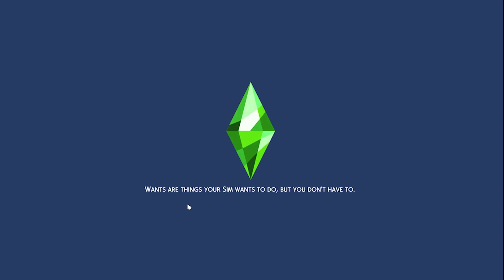Sims 4: Not So Berry Challenge (Ep 9) Lets be Mischievous!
Hey! Welcome to the Not so Berry Challenge! I hope you can enjoy it!

If you would like to download any of these sims I am going to upload them to the gallery: destinynoel991